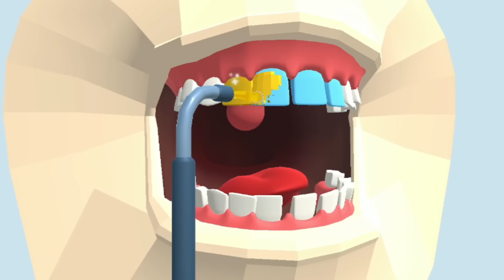Dentist Bling - Official Gameplay Trailer | Nintendo Switch